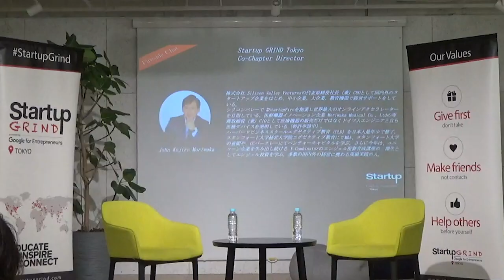JR東日本グループと協業！ECサイト時代のリアル店舗の生き残り方戦略とはFireside Chat×株式会社COUNTERWORKS 三瓶 直樹氏